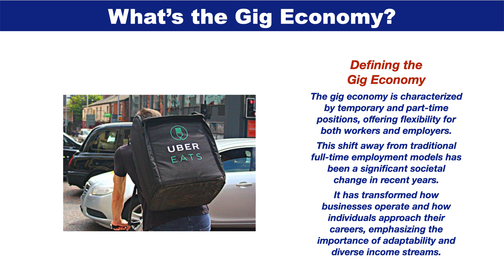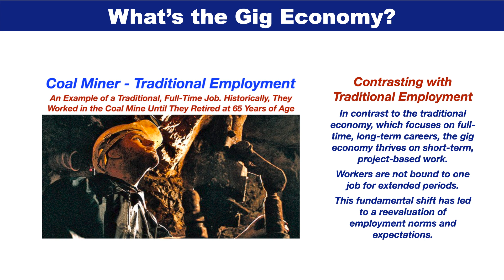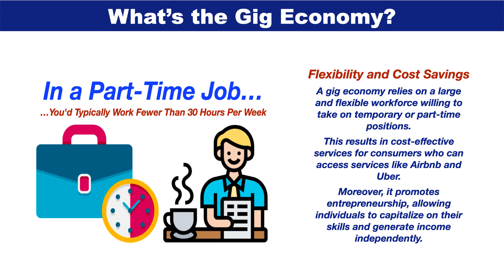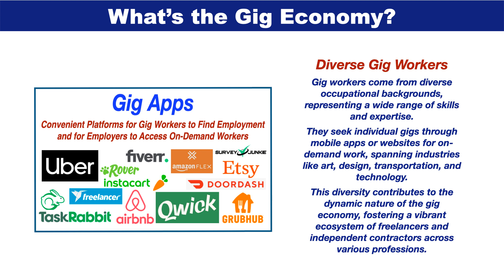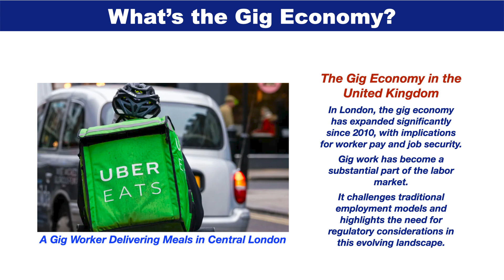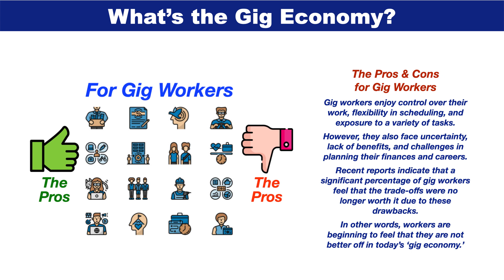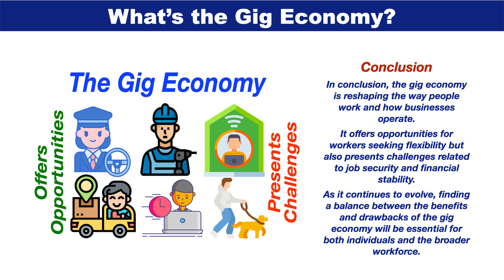What is the Gig Economy?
Discover the world of the Gig Economy. Explore its definition, impact, and pros and cons in this concise and easy-to-understand video.